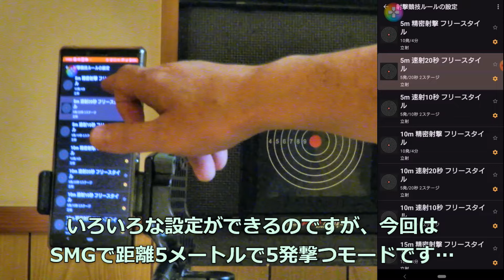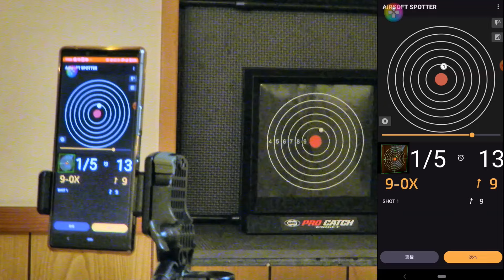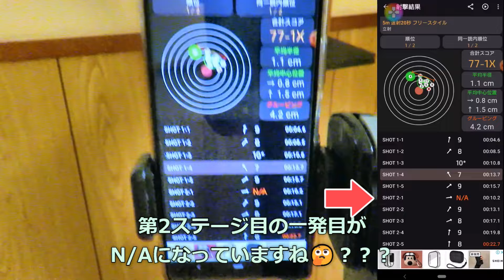【AIRSOFTSPOTTER】東京マルイ製「プロキャッチターゲット」が電子ターゲットに変身！【アンドロイドスマホアプリ】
東京マルイ製の粘着式ターゲット「プロキャッチターゲット」を電子ターゲット化できちゃうアンドロイドアプリ「AIRSOFT SPOTTER」(エアソフトスポッター)の紹介動画です。使用方法についてはAlterMannさんの動画をご参照願います。